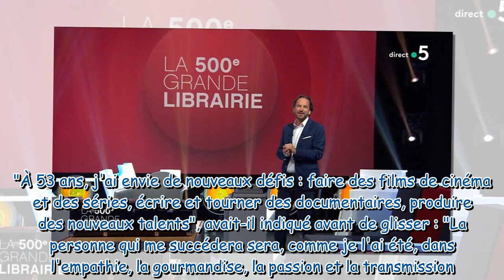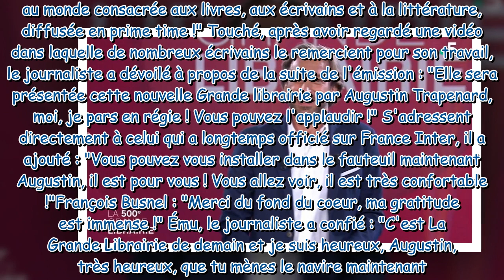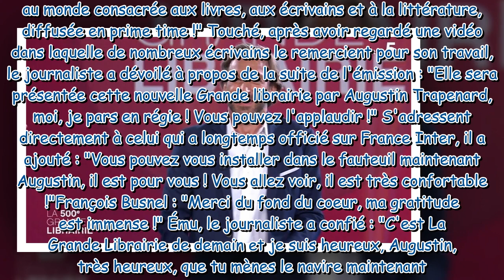La Grande librairie : revivez les adieux de François Busnel en présence de son successeur, Augustin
La Grande librairie : revivez les adieux de François Busnel en présence de son successeur, Augustin Trapenard